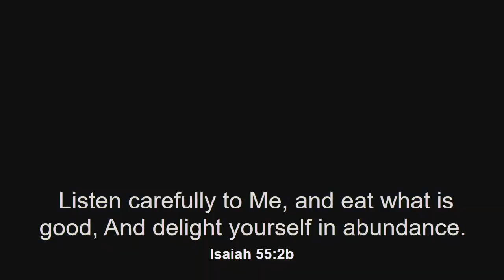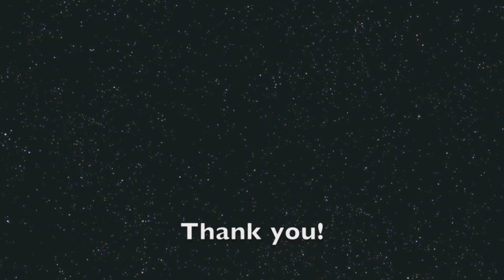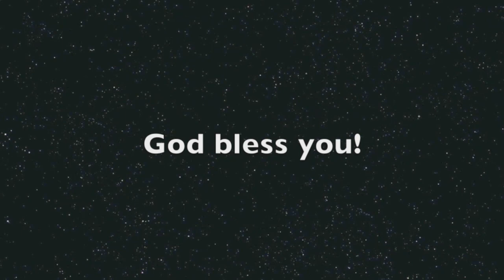200802_Compassionate Provision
Matthew 14:1-21